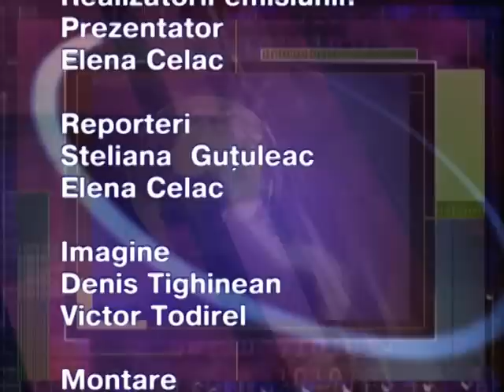Soroca evenimentul zilei 28 septembrie